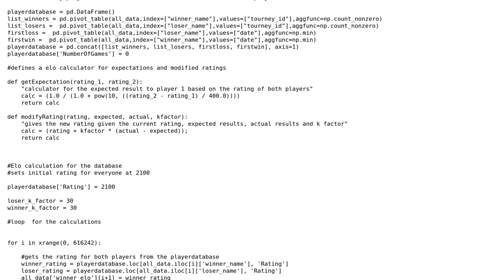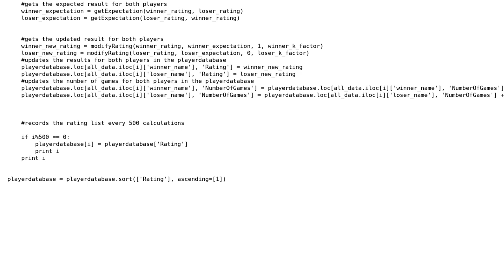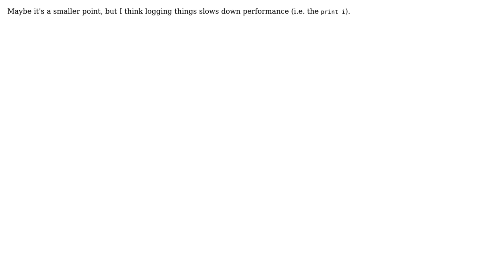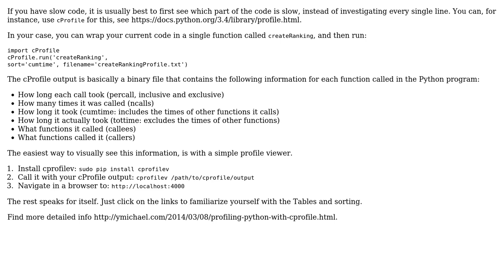Rating tennis players in a database, taking days to run (3 Solutions!!)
Rating tennis players in a database, taking days to run

With thanks & praise to God, and with thanks to the many people who have made this project possible! | Content (except music & images) licensed under CC BY-SA | Music | Images & others | With thanks to user user3661825 user TheBlackCat user physicalattraction user Olof Magnusson user Jamal and the Stack Exchange Network Trademarks are property of their respective owners. You are responsible for your own actions.